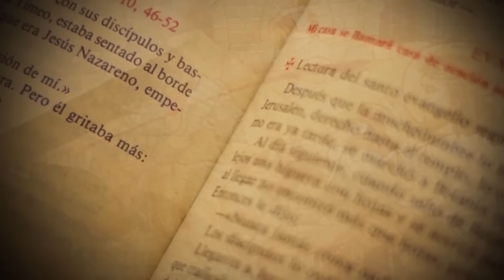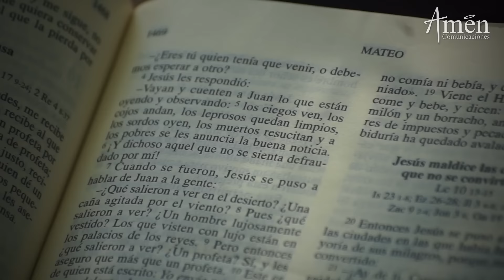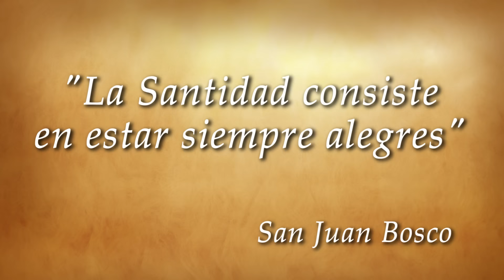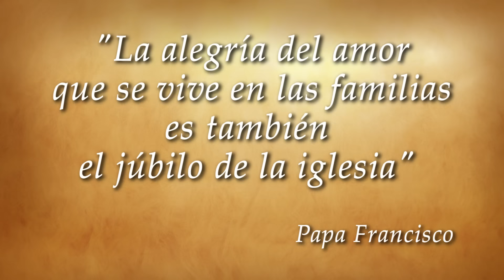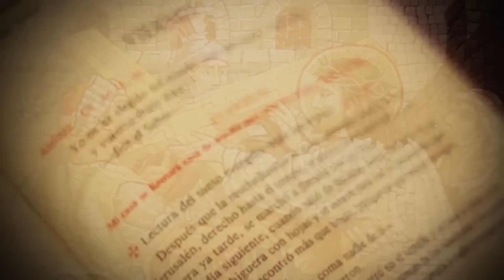Padre Carlos Yepes | ¡Estemos alegres en el Señor!